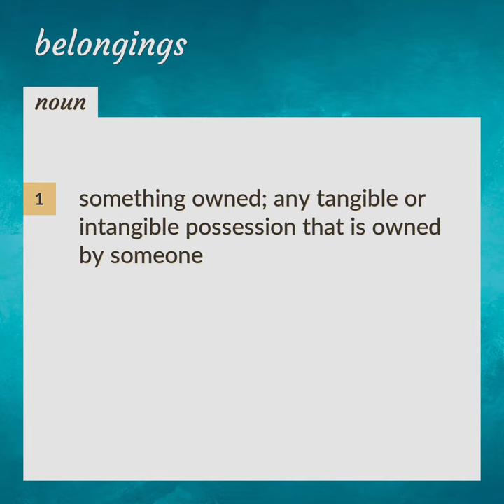Belongings | meaning of Belongings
What is BELONGINGS meaning?